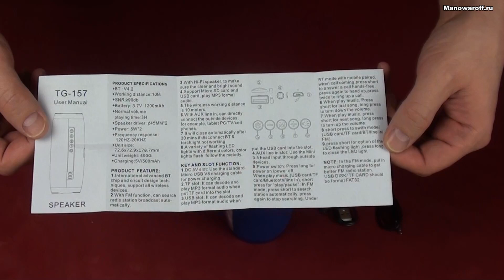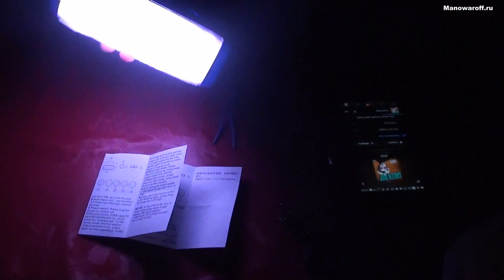Блютуз колонка из Китая T&G 157